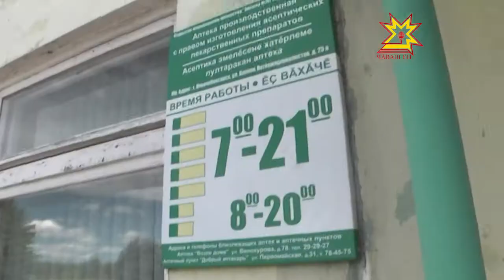Михаил Игнатьев Çĕнĕ Шупашкарта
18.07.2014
Республика пуçлăхĕ Михаил Игнатьев паян ĕçлĕ çул çÿревпе Çĕнĕ Шупашкарта пулчĕ. Унта вăл Пионер урамĕнчи футбол стадионне, троллейбус управленине, Шупашкарти пăрăхсен заводне, «Магнит» лавккана тата ытти вырăна çитрĕ. Спутник-хулара пурăнакансем «Новэк» управляющи компанин ултав серепине лекни, автомобиль лартмалли парковкăсем юрăхсăрри, урамри çулсем шăтăк-путăклă, кÿленчĕклĕ пулни пирки каласа кăтартрĕç. Транспорт çул çÿревĕпе, унăн хакĕпе кăмăлсăррисем те тупăнчĕç.